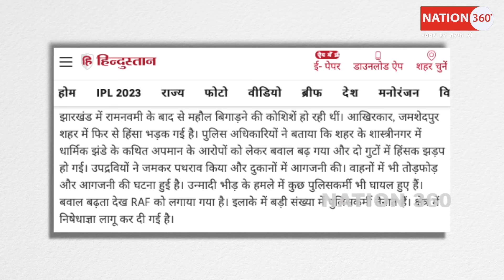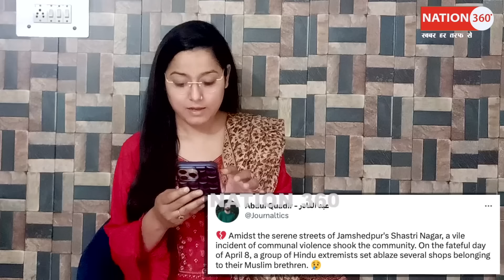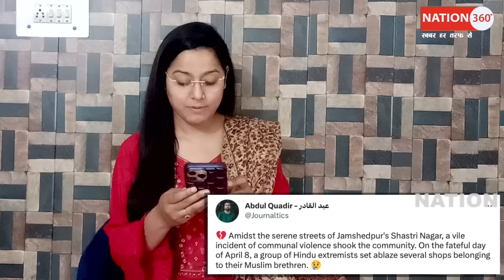हालात बेकाबू!आधीरात हुई हिंसा! वाहन तोड़े! गाड़िया जलाई! PM Modi | Amit Shah | CM Yogi